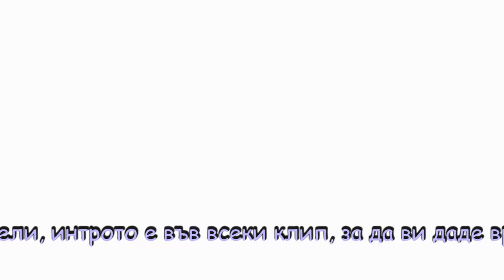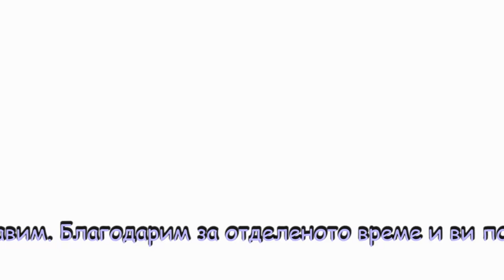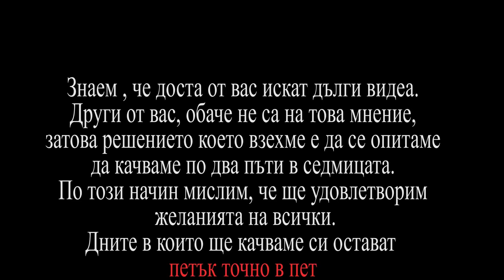Живот на село: още работа по двора и помощ от приятел